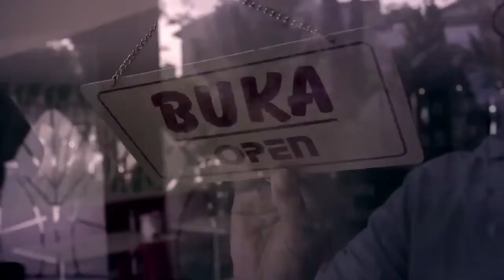ASTRA LIFE Insurance - version "Merdeka Cintai Hidup"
TVC ASTRA LIFE Insurance - version "Merdeka Cintai Hidup"
Business Director : Indrijanto Setia
Film Director : Vita Ismuhadi
Film Producer : Citra Rahmi 'Ophie' Wulandari
Line Producer : Dino
Post Production : Virtue Media
Adv. Agency : Pantarei Communications
Clients : PT. Astra Aviva Life